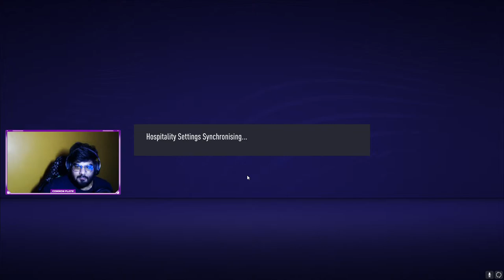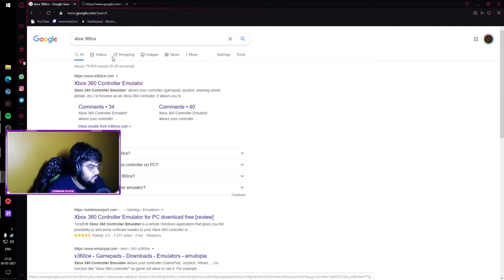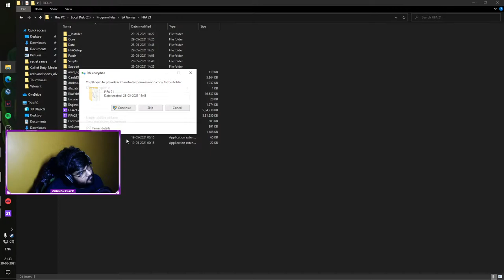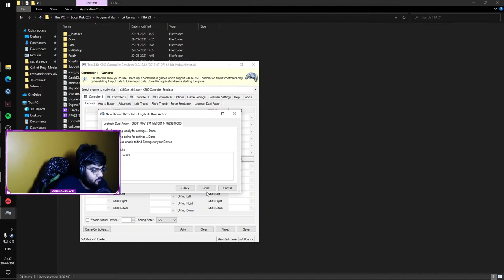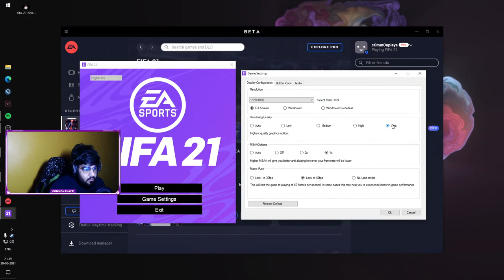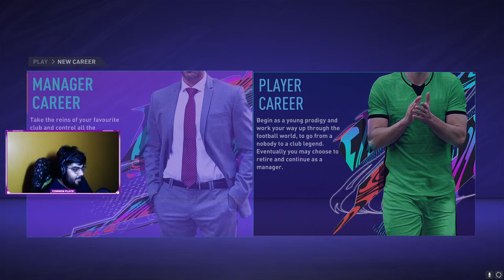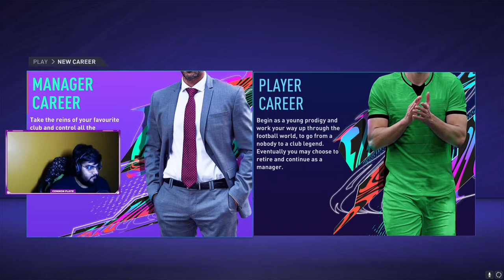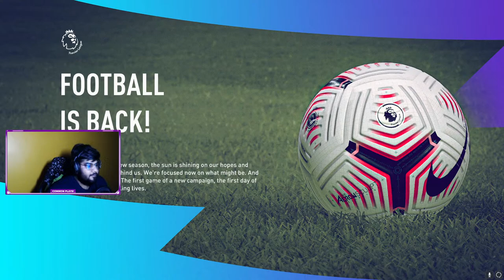Lets play FIFA21 xD | Chelsea 1 : ManCity 0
Officially Partnered with False9 Jaipur

DONATING IS NOT MANDATORY, YOU CAN JUST WATCH AND ENJOY THE STREAM. ♥
PS: All the donations will be used to improve the stream quality.

Commands -

Processor        : Intel 9th Gen Core i7-9700K 4.9 GHz Processor
Graphic Card     : Nvidia RTX3070 Founder's Edition
Motherboard      : MSI MPG 390 Gaming Plus Motherboard
RAM              : GSkill Tridentz RGB 8GB x 2 DDR4 3200MHz
CPU Cooler       : CoolerMaster ML240R RGB CPU Liquid Cooler
Cabinet          : Antec NX410
PSU              : NZXT C850 850Watts 80+ Gold Fully Modular
Monitor          : BenQ Zowie XL2411P 144Hz

 🖥  Streaming PC Specifications -

Processor        : Ryzen 5 3500 6 Core 4.1GHz Processor
Graphic Card     : MSI GTX 1060 6GB GamingX
Motherboard      : Aorus B450 Pro Wifi Motherboard
RAM              : Corsair Vengeance 8GB x 2 DDR4 3000MHz
CPU Cooler       : AMD Ryzen Wraith Prism Cooler
Cabinet          : CoolerMaster MasterLite 5
PSU              : Corsair VS450 450W
Monitor          : LG Flatron L192WS

Gaming Gears -

Mouse           : BenQ Zowie FK2 and BenQ Zowie ZA11
Mousepad        : Steelseries QCK Heavy
Headset         : HyperX Cloud II Gaming Headset - Gun Metal
Keyboard        : Corsair K95 RGB Platinum & Logitech G413
Mic             : HyperX Quadcast

About Me -

Name           : Mohak Gaur
Age               : 24
Residency      : Jaipur, Rajasthan, India